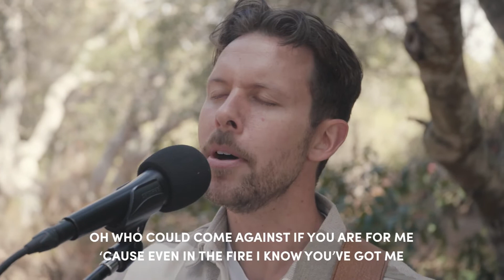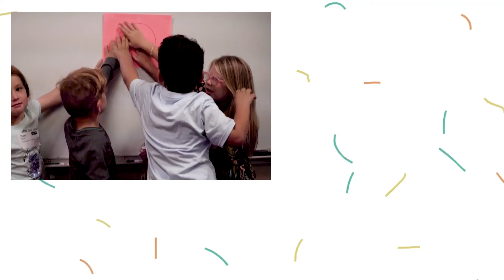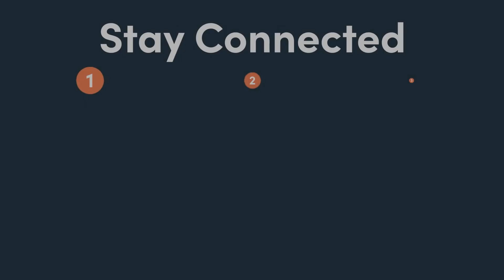Jonah 1 - God Sends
Sunday, August 21st, 2022

Are you new to Calvary? We'd love to connect with you!

Calvary Kids Volunteers Needed:
We are so excited to see how God has been growing our Calvary Kids ministry over the past few months. In Calvary Kids, our passion is to share with kids the gospel so that they can follow Jesus and discover His great plan for their lives. This work continues to be so important as our kids face new and unique challenges in our day. But we get the amazing privilege every week of partnering with parents in raising the next generation of Jesus followers. We would like to invite you to join our Calvary Kids team as we need volunteers. If you have been thinking about volunteering and have been waiting to jump in somewhere, now would be a great time to join our Calvary Kids team and make a difference in the lives of these kids for time and eternity. Please email Pastor Matt today to get connected.

Women’s Conference:
Save the Date – Our 2022 Women’s Conference will be Friday night, October 14th & Saturday morning, October 15th.  Our theme will be “Saying Yes to Kingdom Living”, based out of Matthew 5-7. We are so excited to be welcoming our special guest, Sharon Thomas, from Virginia. Sharon leads a ministry called “Established Footsteps”, which exists to come alongside women to cheer them on to love the Word of God, and to establish their daily life steps in its Truth. Ladies, mark your calendars and join us. Get more information, check out the conference schedule, and register on our website.

Parenting Conference:
We will be hosting a two-day parenting conference called “Intentional Parenting” this coming weekend. We will be watching the Intentional Parenting film series presented by Phil and Diane Comer, followed by Q&A times with some of our pastors and their wives. We love this next generation and that is why we want to come alongside you, parents, as you raise sons and daughters who love God with all their heart and who will follow Jesus all the days of their life. It’s not too late to sign up so register today. Childcare will be provided for free for registered children ages 1 year old to 5th grade. Hope you will be able to join us!

Prayer Night:
Join us tonight for a Prayer Night. We will be meeting at 6pm in the Main Sanctuary to spend the evening praying for our church family and our community. The purpose of this time is to simply gather and pray, therefore there will be no worship or teaching, the Grille will be closed, and we will not be offering Calvary Kids. This will be a powerful time seeking the Lord together as a group of believers. We hope you will join us.

Chapters
0:00 Welcome
1:12 Worship
4:55 Scripture Reading
5:30 Worship
16:12 Gratitude & Offering Prayer
17:06 Teaching
51:46 Announcements